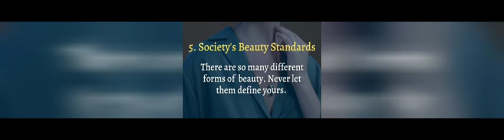6 things you shouldn't care about